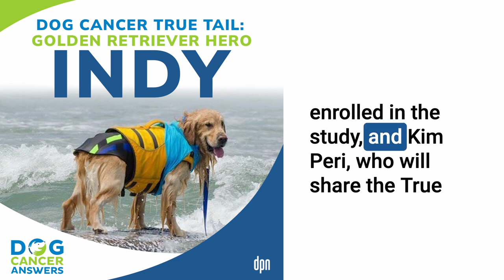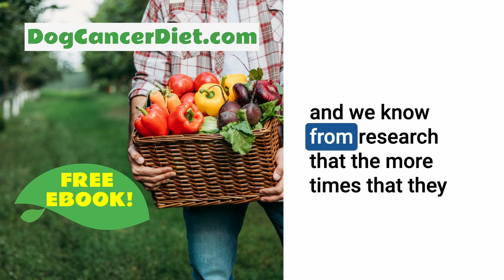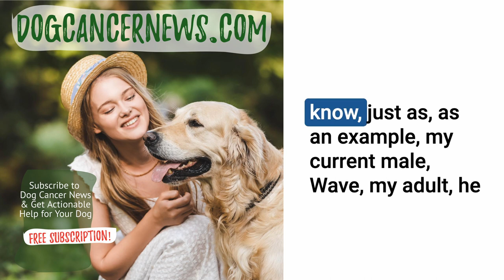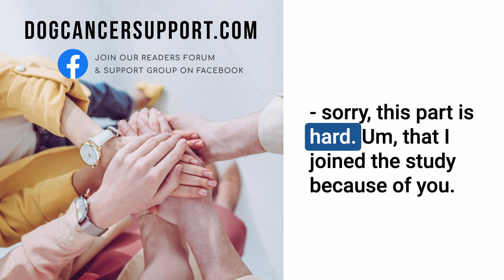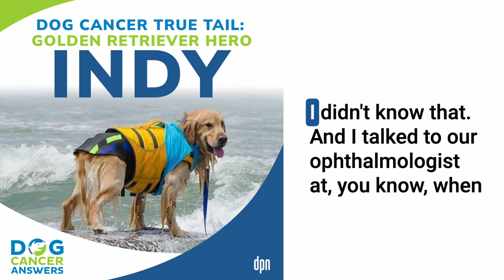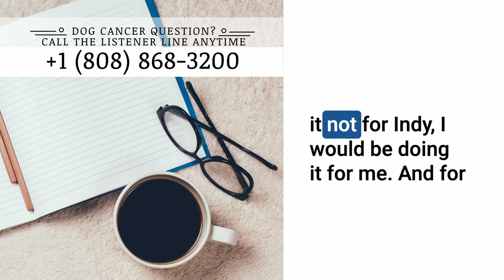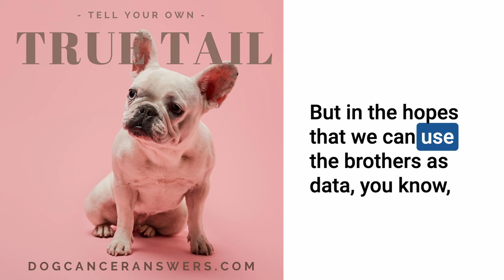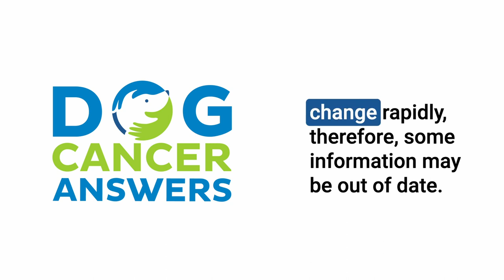Dog Cancer True Tail: Golden Retriever Hero Indy | Kim Peri & Dr. Mike Lappin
Indy the Golden Retriever was part of the Golden Retriever Lifetime Study, bringing us another step closer to solving the cancer puzzle. Oh, and he surfed.

Kim Peri is a Golden Retriever lover with a passion for philanthropy and paying it forward. Dr. Mike Lappin is a veterinarian with Goldens and determination to better the health of his breed. How did they meet? Because of Indy the Golden, and an Eagles concert.
Listen in to hear what it is like to be involved in the Golden Retriever Lifetime Study as a dog lover and as a veterinarian, as well as some of the things that we have learned so far. The study is ongoing – originally it was going to end when 500 of the enrolled Goldens had been diagnosed with cancer, but it has now been extended to follow all of the enrolled Goldens for their entire lives.
Unfortunately, Indy is one of the Golden Heroes who died of cancer. But the blood work and surveys that he and the other Goldens have contributed are giving researchers lots of information to identify environmental and genetic risk factors for cancer.

- A Blood Test for Dog Cancer? Meet OncoK9 podcast episode

0:00 Start
5:39 Golden Retriever Lifetime Study Extension
8:03 Early Spay/Neuter and Goldens
15:12 Golden Retriever DNA Repository
21:54 Current Dogs in GRLS
23:14 Being in the Golden Retriever Lifetime Study
30:31 A Family 3000 Strong
33:55 Indy the Surfer Dog
35:38 Once a Hero Always a Hero
39:15 Indy’s Lymphoma
48:28 Saying Goodbye
56:46 Indy’s Legacy Continues
1:02:45 Deeper Bond from Training and Showing Dogs

Get to know today's guests:
Kimberly A Peri

For more details, articles, podcast episodes, and quality education, go to the episode